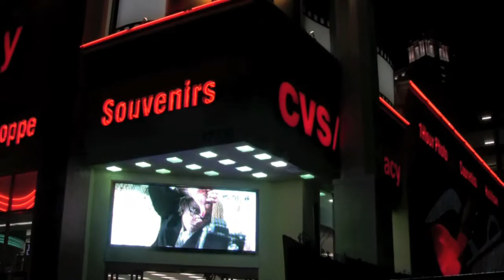Vegas Music Video pt.2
Some clips from my trip to Las Vegas